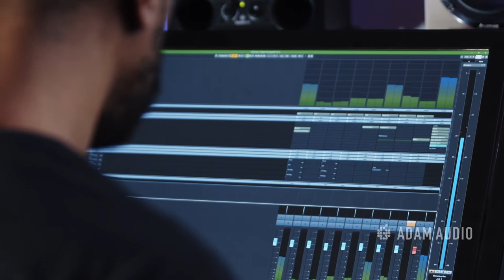Recording Studio Internships (How to EXCEL) | ADAM Audio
Recording Studio Internships (How to Succeed) | ADAM Audio

NY-based engineer & producer, Paul 'Willie Green' Womack (Wiz Khalifa, Billy Woods) describes what makes a great recording studio intern from a 'good one.'

Do you have what it takes to excel as a studio intern?